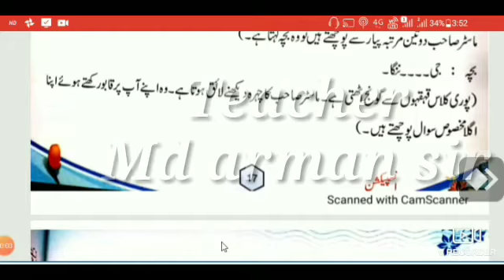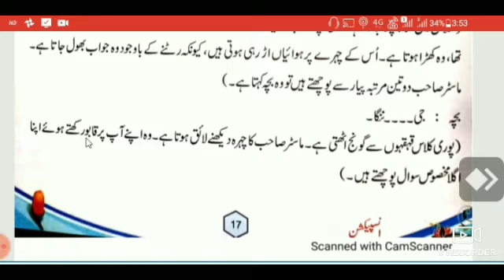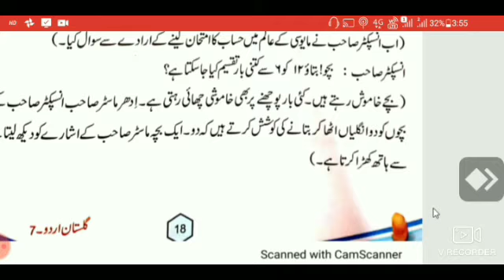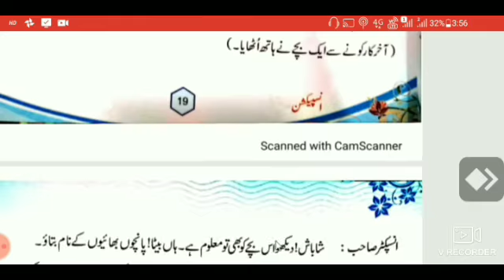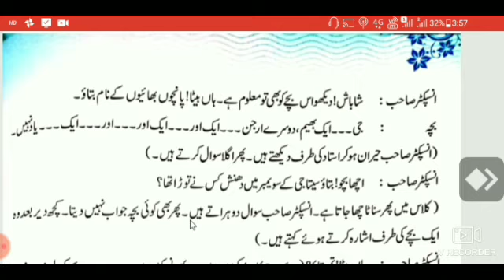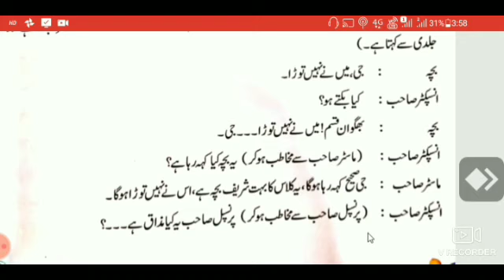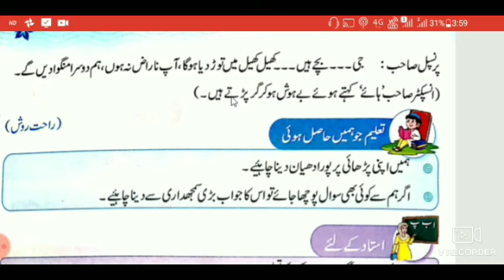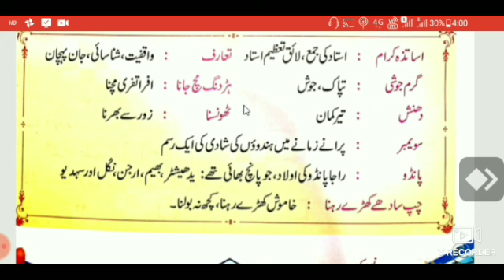urdu std vii.Ch.3.Pt.2